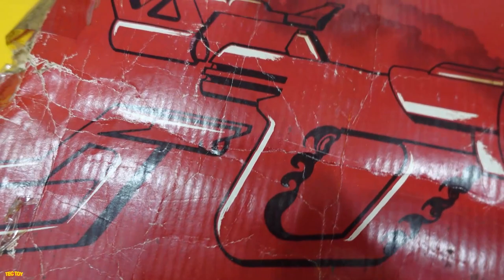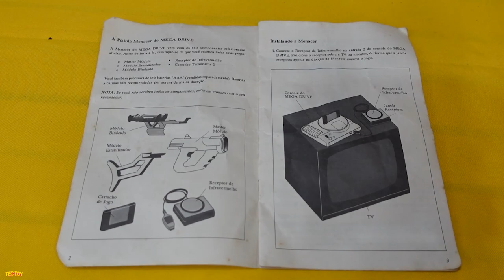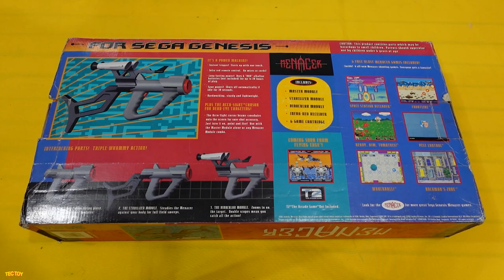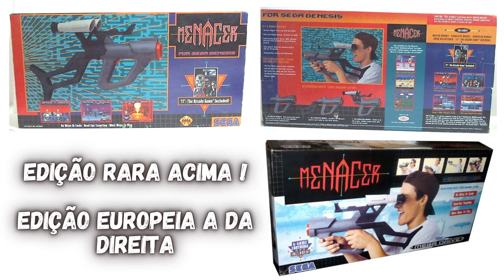BAZUCA Menacer do Mega drive TECTOY REVIEW COMPLETO !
DESCRIÇÃO DO VIDEO : BAZUCA Menacer do Mega drive TECTOY REVIEW COMPLETO , SAIBA todas as vantagens e desvantagens em tem uma bazuca do mega drive item RARO !

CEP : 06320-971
DIEGO RAMIRES !

🟣 PSN e LIVE: UColecionador
⭕ Skype: UColecionador2
🟣 YouTube Canal: UColecionador !

Assista  meu Melhor CLIP !!!